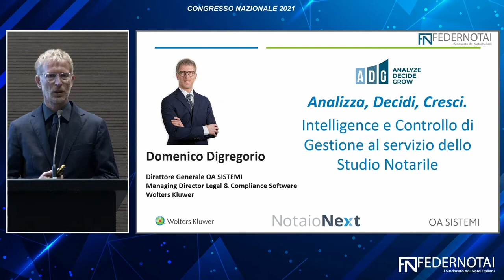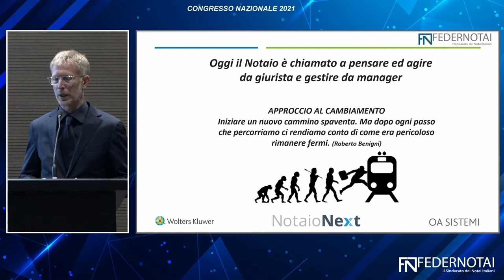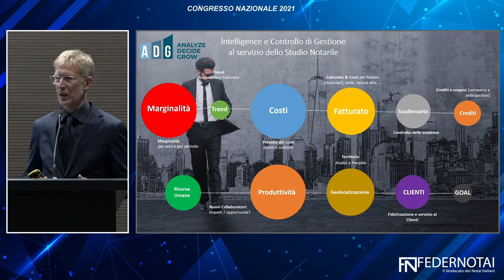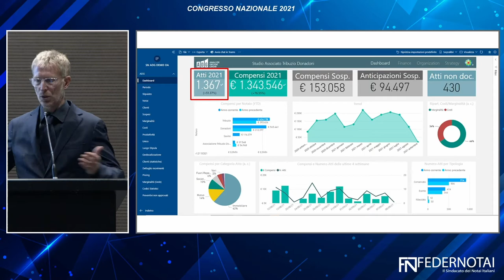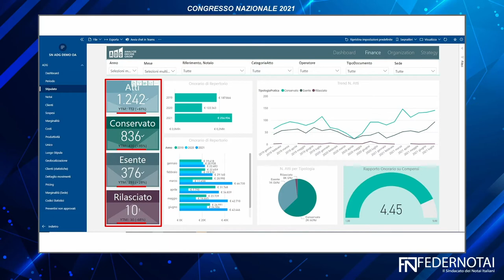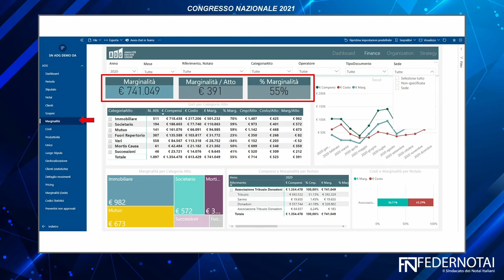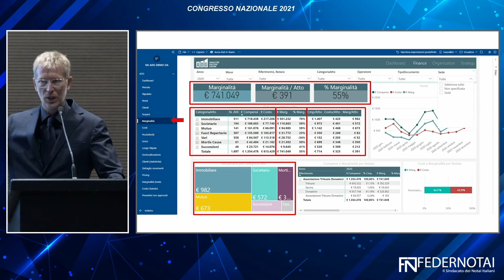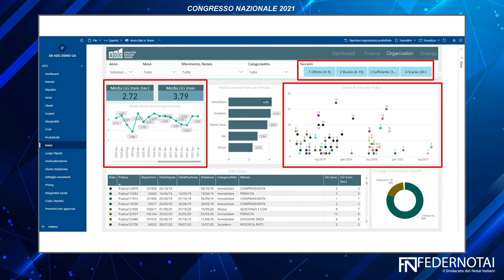Congresso FEDERNOTAI 2021 Intervento di Domenico Digregorio su Intelligence e Controllo di gestione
Intervento di Domenico Digregorio al Congresso nazionale Federnotai 2021 sul tema Intelligence e Controllo di Gestione al servizio dello Studio Notarile.
Roma, presso A.ROMA Lifestyle Hotel

ADG (Analize, Decide, Grow – Analizzare Decidere Crescere) è la soluzione progettata da Wolters Kluwer OA SISTEMI per rendere più semplice ed efficiente il controllo di gestione del tuo studio notarile.